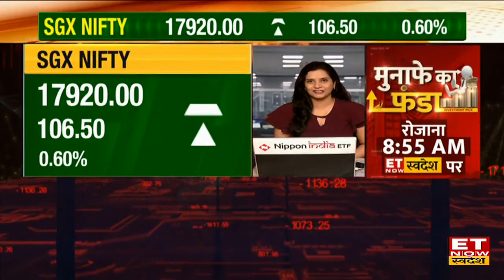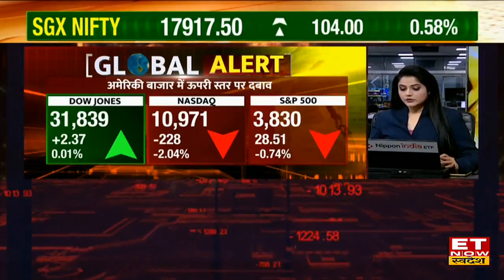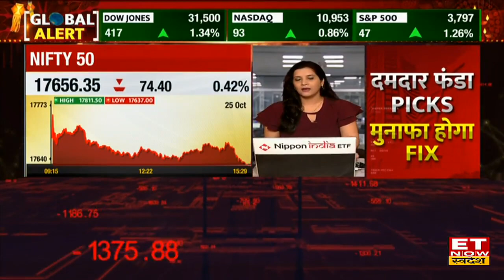Global Market Update: SGX Nifty में 100 अंकों की तेजी, US Market में दो दिनों की तेजी पर लगा ब्रेक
Global Market Update | Global Market News | Global Market Cues For Today | Share Market Cues | US Market Update | SGX Nifty Today | Asian Market Update | Crude Oil Prices Today | ET Now Swadesh
Global Market Update: वैश्विक बाजारों में मिला जुला प्रदर्शन, आज एशियाई बाजारों में बढ़त के साथ जारी है कारोबार, वहीं अमेरिकी बाजार में जारी दो दिनों की तेजी पर लगा ब्रेक। अमेरिकी बाजार में टेक कंपनियों के कमजोर नतीजों के बाद Dow Jones दिन के उच्चतम स्तरों से नीचे फिसल कर हरे निशान में बंद हुआ, साथ ही Nasdaq करीब 200 अंकों से ज्यादा की गिरावट के साथ बंद। साथ Real Estate Sector में भी दबाव जारी। यूरोपिय बाजार करीब 5% की बढ़त के बंद हुए। SGX Nifty आज 100 अंको की बढ़त के साथ 17919 के स्तरों पर कर रहा है कारोबार।
Commodity Market Update: Bond Yield में हलकी कमजोरी से Bullion Market में तेजी, COMEX पर सोना 1671$ के करीब पहुंचा। वहीं कल की कमजोरी के बाद कच्चे तेल में उछाल आज 96$ के पास कर रहा है कारोबार।
जानें Global Market Update & Global Market Cues For Today.